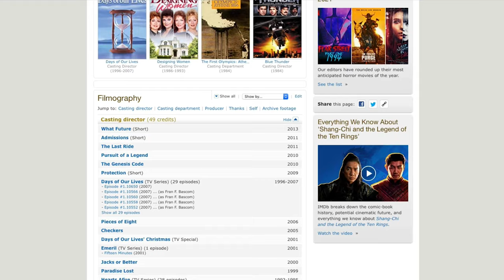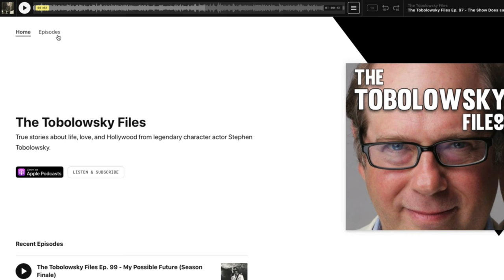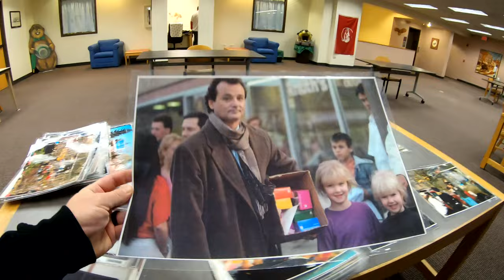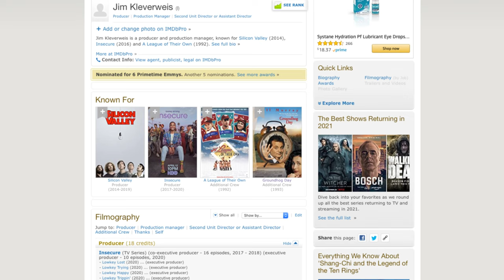Stephen Tobolowsky Uncut Interview - Acting Advice, Insider Access, and More!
You know his face. You should know his name. An actor and filmmaker who has entertained the masses for over forty years with countless film and TV credits -- Spaceballs, Seinfeld, Groundhog Day, Calendar Girl, Memento, Deadwood, Glee, Californication, Silicon Valley, The Mindy Project, The Goldbergs (how many more can we say?!). We, of course, are talking about the very talented, funny, friendly, and genuine Stephen Tobolowsky!

We originally met Stephen for our Groundhog Day (1993) On Location episode to discuss the iconic time-warp film starring Bill Murray. Stephen plays the legendary (and pesky) insurance salesman Ned Ryerson -- Needlenose Ned! Ned the Head! Case Western High! But also during our visit with him at his home in the Los Angeles-area, Stephen bestowed invaluable pieces of advice, both for life and many young actors and filmmakers out in the world.

In this uncut, raw interview, Beyond the Backlot and Stephen Tobolowsky dive into life's little mysteries of failing up, making it in Hollywood, and discussing some of his most famous characters to grace the screen and tube. For a career that has spanned since the late 70s, Stephen brings experience, talent, thoughtfulness, humor, and heart to everything he does. His tips and advice are second to none. Oh, and he's a heck of a storyteller! This is an interview you don't want to miss!

And be sure to get more of Stephen Tobolowsky on his Tobolowsky Files

Originally filmed in December 2020.

What if your favorite movie could come back to life? It does in Beyond the Backlot.

As kids of the 70s, 80s, and 90s, we have fond memories of watching our favorite films over and over. Thanks to theaters and VHS tapes, these movies aren't just blockbusters from the past - they're part of our childhood.

Beyond the Backlot taps into our hunger for nostalgia by visiting the current day locations of our favorite films.

Hosted by Curtis Templeton
Executive Producer - Dave Salvi
Executive Producer - Chris Sattel
Executive Producer - Curtis Templeton
Producer - Chris Sattel
Director - Dave Salvi
Director of Photography - Taylor Rummell
Sound - Mikey Schmit
Editor - Needlenose Ned

Special Thanks
Stephen Tobolowsky
Ann Tobolowsky
Rick Bellairs
Woodstock Chamber of Commerce

Produced by Go Go Entertainment LLC